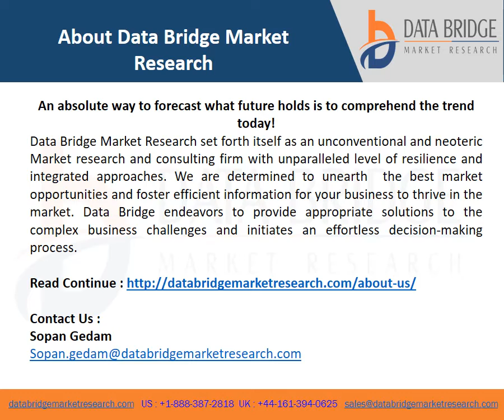Video on Global Organic Honey Market